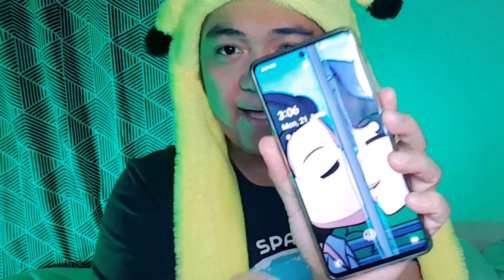SHUTA KILIG YARN! BTS GAMEBOYS THE MOVIE | LIKE THE NOTEBOOK | CB REAXX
The global hit Boys’ love series from the Philippines expands into a movie.
Now that Cairo and Gavreel are finally together, will their worlds pull them apart?
Opens 30 July 2021

*Only focused on my reactions to this video, so don't expect that you can watch the original clips of the series.

BOOM REAXX REACTORS